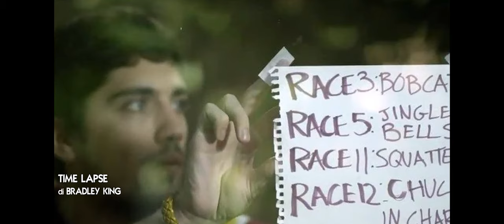CINEMA 2016: TOP TEN - SPECIALI - INEDITI DA RECUPERARE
2016 FILM VISTI - FUORI CLASSIFICA QUI SOTTO...

Agnus Dei [Anne Fontaine] ***
Amanda Knox [Brian McGinn, Rod Blackhurst] ***
Animali fantastici e dove trovarli [David Yates] ***
Animali notturni [Tom Ford] ***
Arq [Tony Elliott] **½
A spasso con Bob [Roger Spottiswoode] ***
Ave, Cesare! [Joel & Ethan Coen] ***
Batman V Superman – Dawn of Justice [Zack Snyder] **
Blair Witch [Adam Wingard] **½
Blue Jay [Alexander Lehmann] ***
The Boy [William Brent Bell] **½
Café Society [Woody Allen] ***
Caffè [Cristiano Bortone] **
Carol [Todd Haynes] ***
Il caso Spotlight [Tom McCarthy] ***
Cell [Tod Williams] **
Chuck Norris vs. Communism [Ilinca Călugăreanu] ***
Il Cittadino illustre [Mariano Cohn, Gaston Duprat] ***
Il club [Pablo Larrain] ***
Il condominio dei cuori infranti [Samuel Benchetrit] ***
The Conjuring – Il caso Enfield [James Wan] ***
La corrispondenza [Giuseppe Tornatore] ***
La corte [Christian Vincent] ***
The Danish Girl [Tom Hooper] ***
Deepwater – Inferno sull’Oceano [Peter Berg] **½
Dentro l’inferno [Werner Herzog] ***
Desconocido – Resa dei conti [Dani de la Torre] ***
10 Cloverfield Lane [Dan Trachtenberg] **½
Doctor Strange [Scott Derrickson] ***
L’effetto acquatico [Sólveig Anspach] ***
Equals [Drake Doremus] ***
Elvis & Nixon [Liza Johnson] **½
Escobar [Andrea Di Stefano] ***
Il figlio di Saul [László Nemes] ***
Florence [Stephen Frears] **½
Friend Request – La morte ha il suo profilo [Simon Verhoeven] *½
Ghostbusters [Paul Feig] ***
A Girl Walks Home Alone At Night [Ana Lily Amirpour] **½
Go with Me [Daniel Alfredson] **
Goodnight Mommy [Veronika Franz, Severin Fiala] ***
La grande partita [Edward Zwick] ***
Hardcore! [Ilya Naishuller] **½
Heart of a Dog [Laurie Anderson] ***
Hell or High Water [David Mackenzie] ***
In nome di mia figlia [Vincent Garenq] ***
It Follows [David Robert Mitchell] ***
The Legend of Tarzan [David Yates] **½
Lion – La strada verso casa [Garth Davis] ***
Lo and Behold – Internet: il futuro è oggi [Werner Herzog] ***
Lo chiamavano Jeeg Robot [Gabriele Mainetti] ***
Lolo – Giù le mani da mia madre [Julie Delpy] ***
Love [Gaspar Noé] ***
La macchinazione [David Grieco] ***
I magnifici 7 [John Sturges] ***
Il medico di campagna [Thomas Lilti] **½
Un mercoledì di maggio [Vahid Jalilvand] **½
1981: indagine a New York [J. C. Chandor] ***
Mine [Fabio Guaglione, Fabio Resinaro] ***
Miss Peregrine – La casa dei ragazzi speciali [Tim Burton] ***
Money Monster [Jodie Foster] ***
Un mostro dalle mille teste [Rodrigo Plà] **½
Now you see me 2 [Jon M. Chu] **½
Un padre, una figlia [Cristian Mungiu] ***
Paradise Beach – Dentro l’incubo [Jaume Collet-Serra] ***
Passengers [Morten Tyldum] **
Paterson [Jim Jarmusch] ***
Pets – Vita da animali [Chris Renaud, Yarrow Cheney] ***
Il piano di Maggie – A cosa servono gli uomini [Rebecca Miller] ***
Questi giorni [Giuseppe Piccioni] *
Rebirth [Karl Mueller] **½
Regali da uno sconosciuto – The Gift [Joel Edgerton] ***
Requiem for the American Dream [Kelly Nyks, Peter D. Hutchison, Jared P. Scott] **½
Risorto [Kevin Reynolds] **½
Rogue One: A Star Wars Story [Gareth Edwards] ***
Room [Lenny Abrahamson] ***
Sausage Party – Vita segreta di una salsiccia [Greg Tiernan, Conrad Vernon] ***
Sono la bella creatura che vive in questa casa [Osgood Perkins] **
Skiptrace – Missione Hong Kong [Renny Harlin] *½
Somnia [Mike Flanagan] **½
Suicide Squad [David Ayer] **½
Sully [Clint Eastwood] ***
Ti guardo [Lorenzo Vigas] ***
Tom à la ferme [Xavier Dolan] ***
L’ultima parola – La vera storia di Dalton Trumbo [Jay Roach] ***
L’uomo che vide l’infinito [Matt Brown] **
Veloce come il vento [Matteo Rovere] ***
La verità negata [Mick Jackson] ***
La verità sta in cielo [Roberto Faenza] **½
The Zero Theorem [Terry Gilliam] ***
Zona d’ombra – Una scomoda verità [Peter Landesman] **½